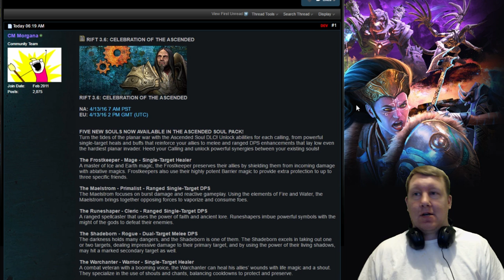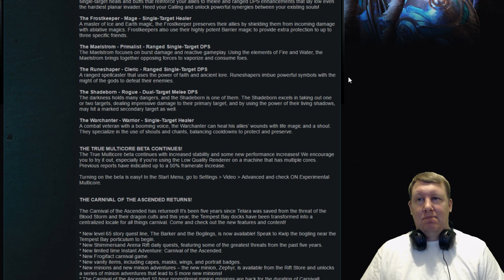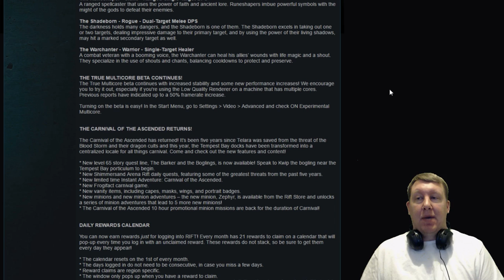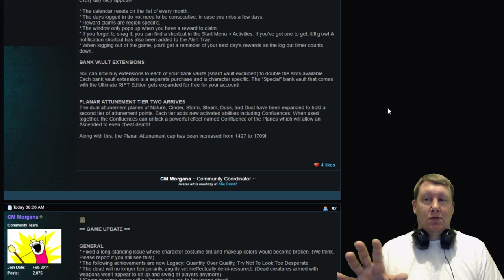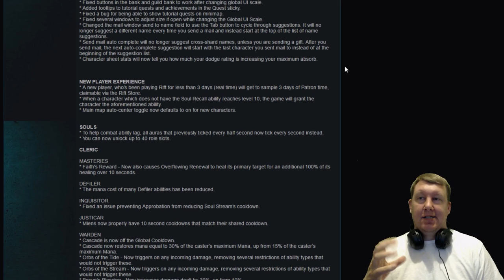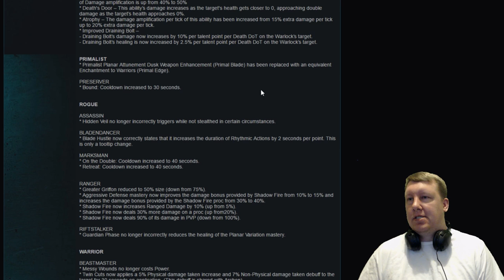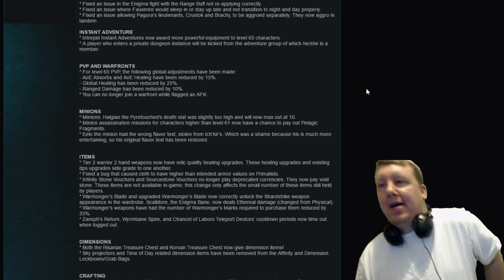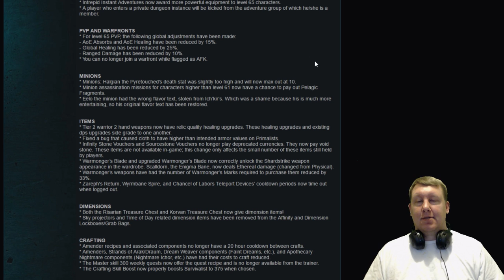Rift ✪ PVP CHANGES FINALLY! ✪ Patch 3.6 Has Arrived!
Rift (previously known as Rift: Planes of Telara and as Heroes of Telara before that while still in alpha testing) is a fantasy free-to-play massively multiplayer online role-playing game (MMORPG) developed by Trion Worlds. Rift takes place within the fantasy world of Telara. Two competing factions, composed of a selection of races and classes, battle each other and the enemies who emerge from dynamic "rifts".

My Characters:
Warrior: Grimok@Wolfsbane
Rogue: Grimuk@Deepwood
Mage: Grimak@Hailol
Cleric: Grimek@Greybriar